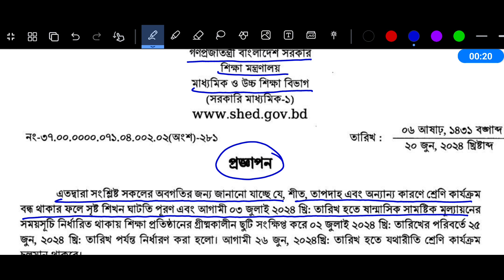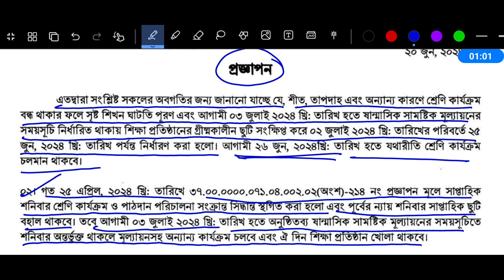ব্রেকিং নিউজ ঈদের ছুটি কমানো হল । ক্লাস শুরু ২৬ জুন থেকে । এখন থেকে আগের মত শনিবারও স্কুল বন্ধ থাকবে